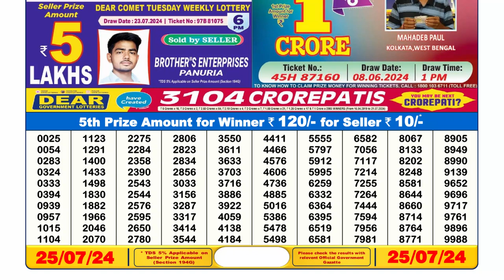✅Dear Lottery Sambad Live 6pm Result 25.07.24